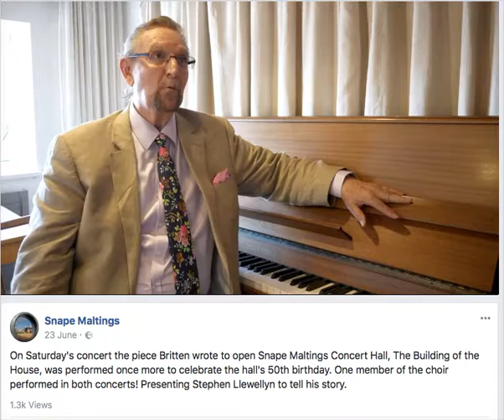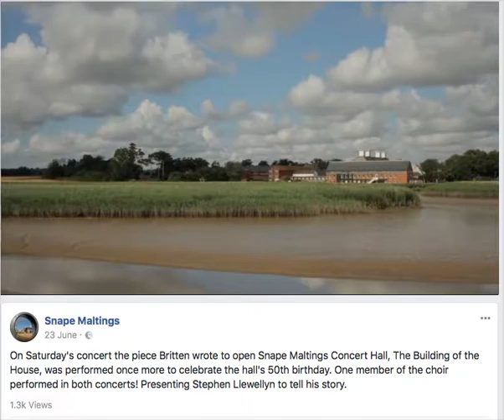Building of the House Interview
Aldeburgh Festival 2017  Interview conducted for the festival archives.